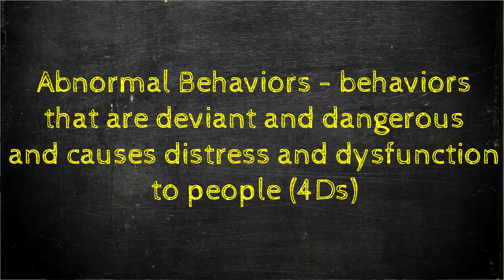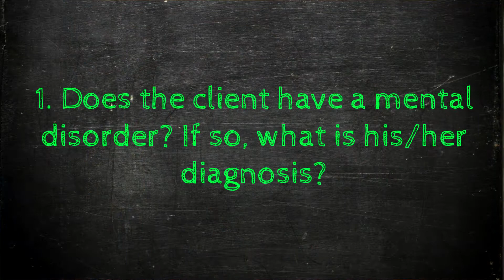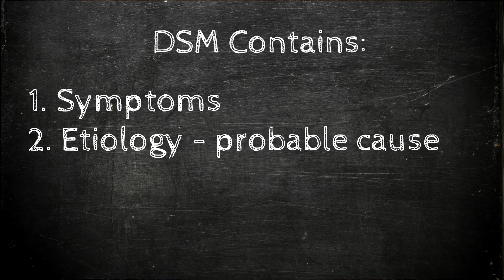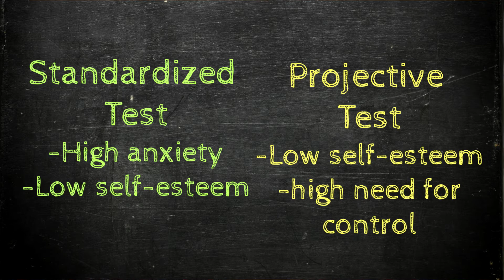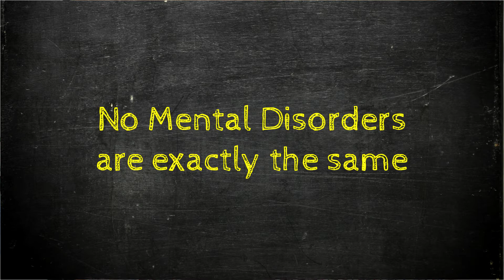Paano Mag-assess? | Clinical Assessment | Taglish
Sa video naman na to, pag-usapan natin ang application so far ng mga napag-usapan natin since unang video natin., in particular sa clinical psychology

MAY OPENING NA.. sort of..

Reference for this video:
Cohen R, Swerdlik M. Psychological Testing and Assessment. Boston: McGraw Hill Higher Education; 2010.

This video is made with the intention to introduce the topic to people who have little to no background in psychology. For a more in depth discussion, I suggest that you read the source material or listen to lecture videos. But of course, you can still watch this for your review or summary.